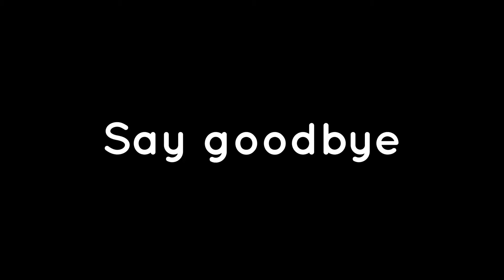Now on Kickstarter: Minority Pi: EspressoPot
Coming soon: Minority Pi —EspressoPot
A new coffee-making experience丨Watching flavors come alive丨Easy brewing 丨Creating coffee flavor specialties丨Easy to clean